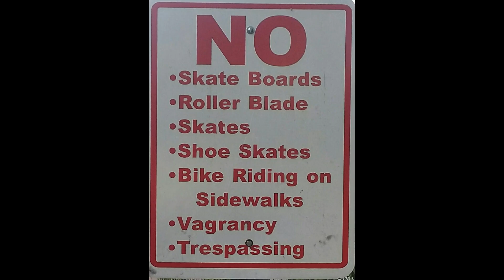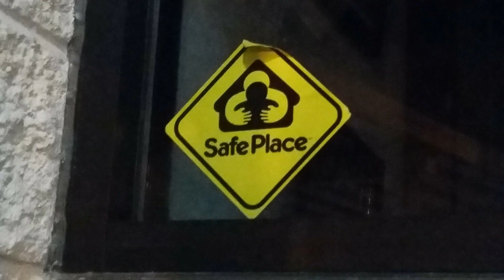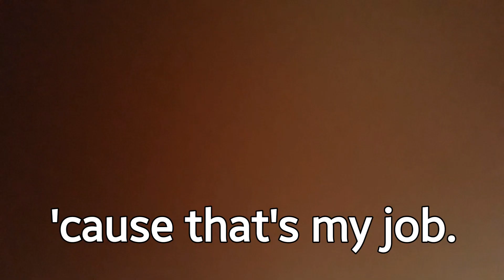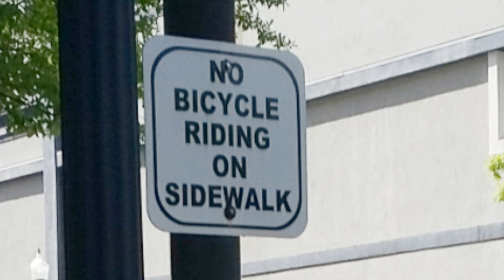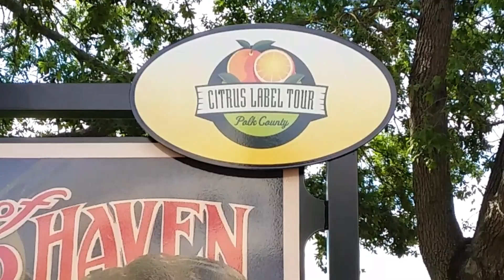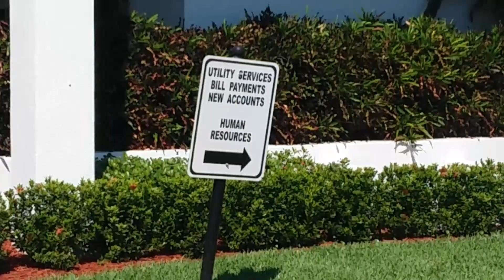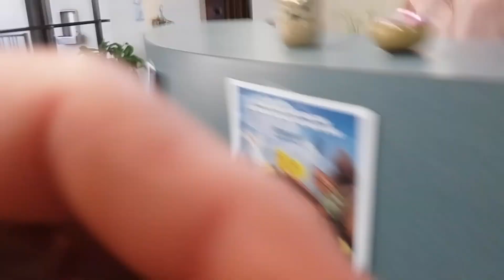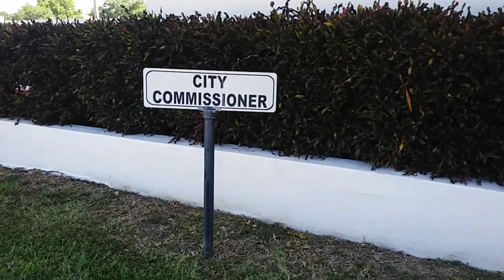Cop Claims He "Arrested A Homeless Man With $10K Cash On Him" Winter Haven PD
NEW SHIRT STORE LIVE NOW! CHECK THEM OUT!

I'm still trying to hone in an effective way to collect and review my footage. Bear with me. Hope you enjoy! 😊